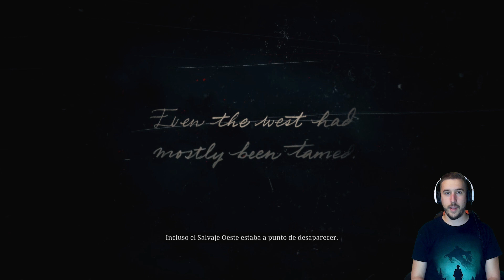Red Dead Redemption 2 #1 - Perdidos en la montaña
Red Dead Redemption 2 #1 - Entra, perseguido por un recuerdo: Estamos perdidos en medio de la montaña y una gran ventisca a dividido a parte del grupo, y por si fuera poco nuestra banda rival está por la zona... ¿Conseguiremos reunirnos y encontrar cobijo?